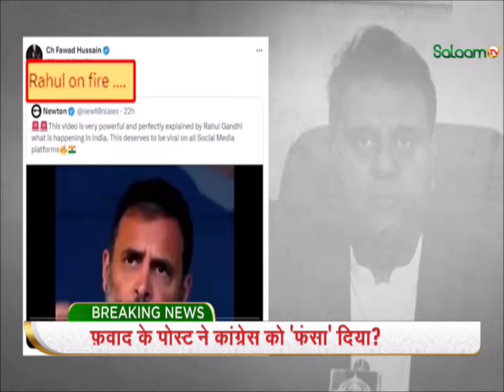Lok Sabha Election 2024 : Rahul Gandhi की तारीफ़...BJP क्यों परेशान ? फ़वाद के बयान पर सियासी घमासान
Lok Sabha Election 2024 : Alvi said that he has been put under pressure by the current government of former Pakistan Prime Minister Nawaz Sharif and his brother. He alleged that Nawaz Sharif has good relations with Prime Minister Narendra Modi. Alvi also said that such comments could benefit BJP during the ongoing Lok Sabha election campaign.
अल्वी ने कहा कि उन पर पाकिस्तान के पूर्व प्रधानमंत्री नवाज शरीफ और उनके भाई की वर्तमान सरकार द्वारा दबाव डाला गया है. उन्होंने आरोप लगाया कि नवाज शरीफ के प्रधानमंत्री नरेंद्र मोदी के साथ अच्छे रिश्ते हैं. अल्वी ने यह भी कहा कि मौजूदा लोकसभा चुनाव के प्रचार के दौरान इस तरह की टिप्पणियों से बीजेपी को फायदा हो सकता है.